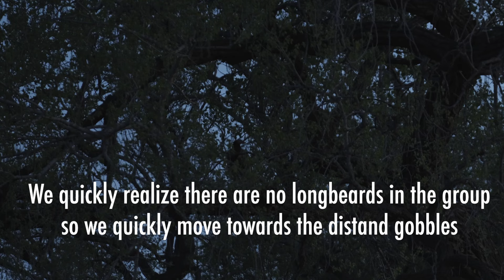Windy conditions and Screaming birds! | 7 Day Slam | Spring Thunder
The crew makes it to Oklahoma to find that the weather conditions are not in their favor, but a little wind can't slow them down! The morning breaks light and the crew hears dozens of gobbles and make a move only for 10 screaming jakes to flood the decoys! Midday they make a move to a new property and strike 3 long beards ready to play! They set up ready to go when the birds pull up behind them! What will they do?! Watch the new 7 Day Slam video to find out!